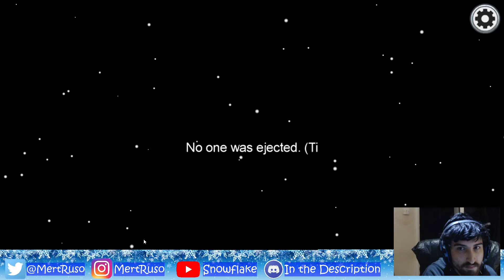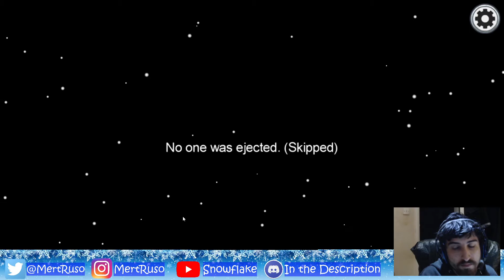Among Us Episode 63 - Last Crewmate Refuses to Run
My first impostor game of the day, and not too shabby I say! Played with MeRu, Jer E, OutfieldMonkey, Delz and Elliott